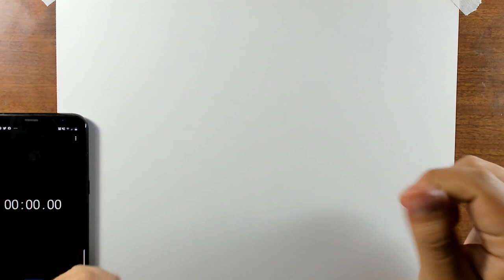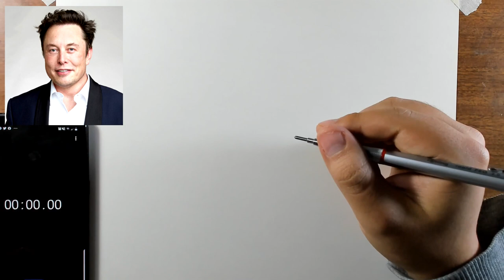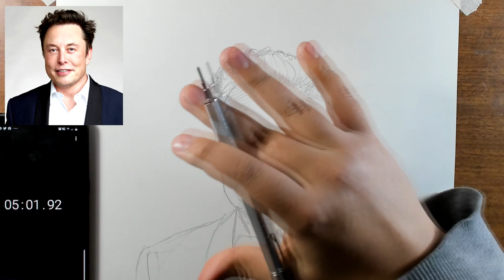¿Dibujo un RETRATO en 5 Minutos? - RETO IMPOSIBLE 😲🥵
para aprender a cómo dibujar cosas de todo tipo paso a paso.
Hoy les traigo un reto de dibujar un retrato en sólo 5 minutos, algo muy difícil de lograr pero aquí veremos qué podemos conseguir :D. Espero que les guste el dibujo y como siempre nos vemos pronto!